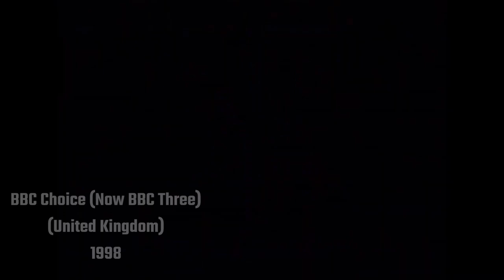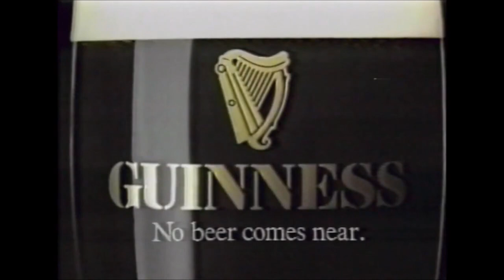Martin Lambie-Nairn Logo Compilation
This logo compilation pays homage to Martin Lambie-Nairn for his creative designs for tv idents in the UK and the world

If you don't like this, I'm fine wit dat. This is for the tv logo people anyways.

-SynthonyBeatz